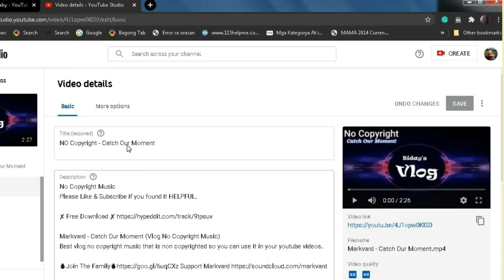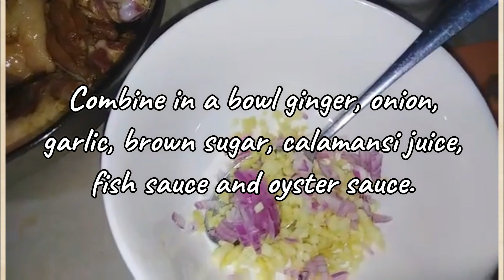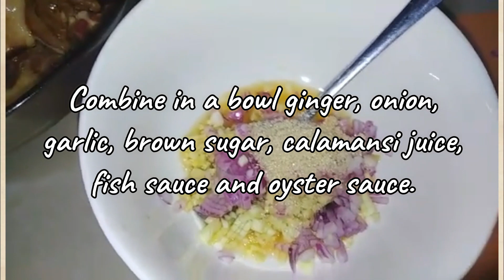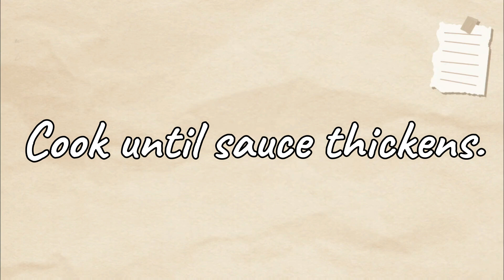CHICKEN WITH OYSTER SAUCE RECIPE / Momshie Belle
Another chicken recipe with a twist, my goal is to be able to cook another recipe that is beyond the usual i cook everyday, at the same time considering the availability and affordability of ingredients. Hope you'll like it.